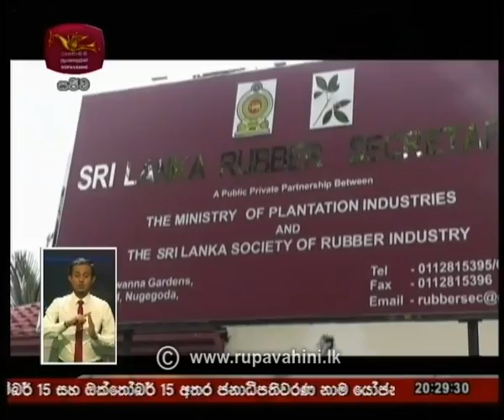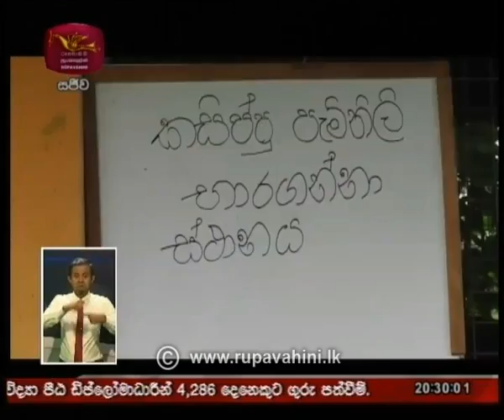Rupavahini 8.00pm Sinhala News | 2019-09-12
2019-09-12 | Rupavahini 8.00pm Sinhala News
Follow on: